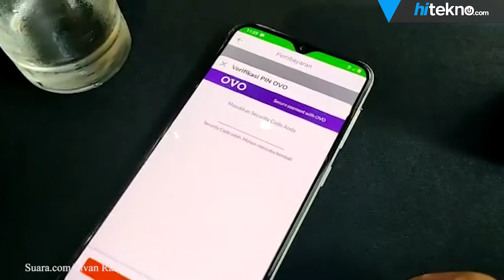Unboxing Samsung Galaxy A20s dan Samsung Galaxy A30s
Samsung Electronics Indonesia terus membombardir pasar ponsel Tanah Air dengan rangkaian produk terbarunya. Kali ini, giliran Samsung Galaxy A20s dan Galaxy A30s yang meluncur bersamaan.

Menurut Irfan Rinaldi, Product Marketing Manager Samsung Electronics Indonesia, kedua produk terbarunya ini dihadirkan bagi kalangan muda yang stylish.

"Perangkat ini dihadirkan untuk generation live yang suka desain yang slick dan hobi bermain game," kata Irfan di kawasan Cikini, Jakarta Pusat, pada Kamis (26/9/2019).

Untuk Samsung Galaxy A20s, ponsel terbaru ini mengusung layar 6,5 inci beresolusi HD+ (720 x 1520 piksel) dengan desain Infinity V Display dan dibekali baterai 4.000 mAh.

Beranjak ke sektor fotografi, ponsel ini dibekali tiga kamera belakang dengan komposisi 13 MP Main Camera, 8 MP Ultra Wide, dan 5 MP Depth Camera, lengkap dengan Live Focus. Sementara kamera depannua 8 MP (f/2.0).

Sedangkan untuk dapur pacunya ditenagai prosesor Qualcomm Snapdragon 450 yang dipadukan dengan opsi RAM 3/4 GB dan ROM 32/64 GB.

Adapun banderol harga Samsung Galaxy A20s RAM 3/ROM 32 GB dijual Rp 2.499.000 dan Samsung Galaxy A20s RAM 4/ROM 64 GB Rp 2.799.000. Perangkat ini sudah bisa didapatkan dalam flash sale pada 26-28 September 2019 di laman resmi Samsung.

Video Editor: Fatikha Rizki Asteria N